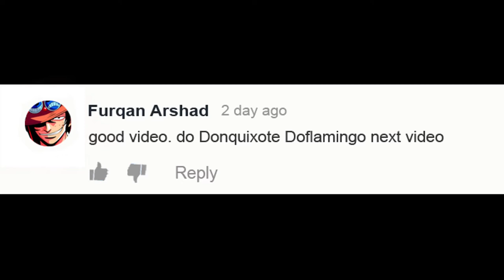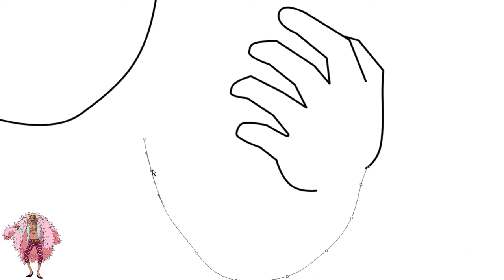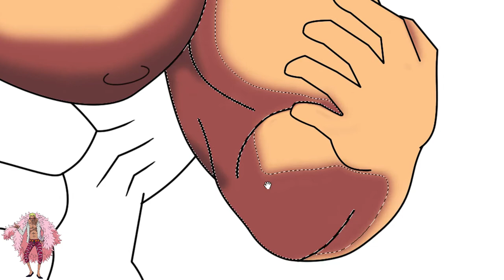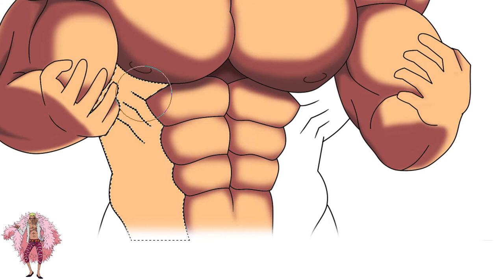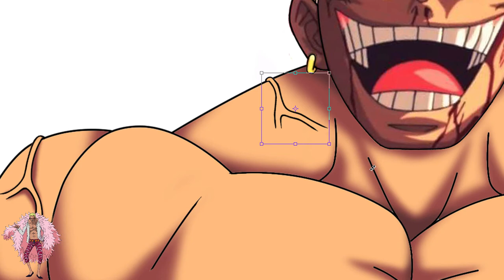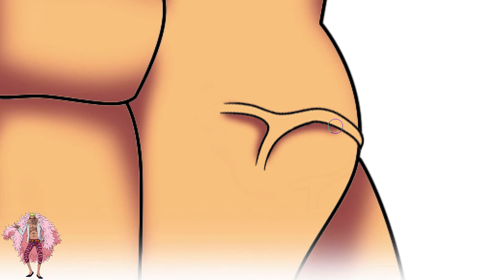One Piece Character As Bodybuilder - Donquixote Doflamingo As Bodybuilder | WayneArt